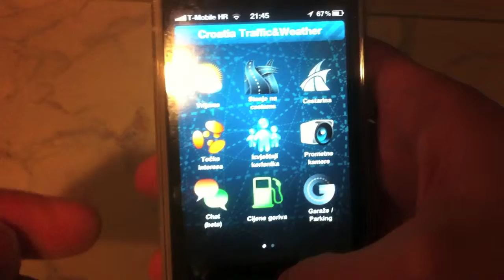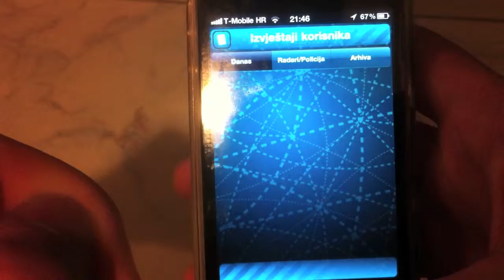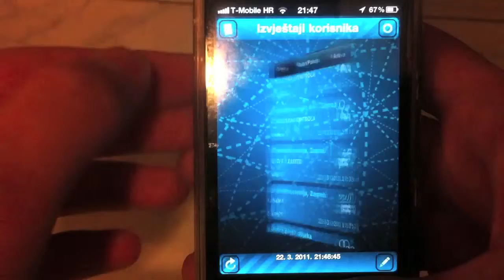Croatia Traffic & Weather iOS app review recenzija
Recenzija jedne od najboljih hrvatskih aplikacija! Cijena 2,99$. Vrlo korisna aplikacija pogotovo ako se krenete na neki put, ili na posao na primjer. Možete vidjeti izvještaje korisnika i možete izbjegnut neku nesreću i slično.

Slobodno pratite ekipu iz 1337bit! @beler @kljajo